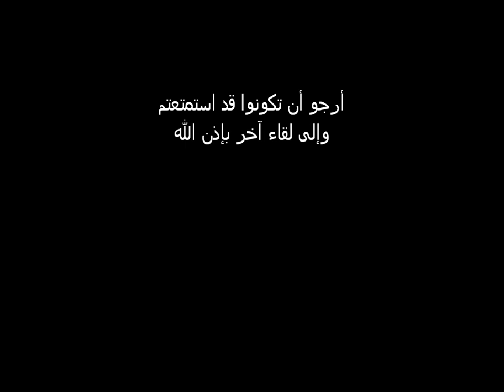بساتين الأشجار المثمرة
بساتين الأشجار المثمرة Fruit tree orchards
القواعد والعوامل الأساسية العامة لإنشاء بساتين الأشجار المثمرة.
موعد زراعة أشجار الفاكهة :
أشجار الفاكهة النفضية مثل ( التفاح ، الكمثرى ، الخوخ ، المشمش ، التين ، الرمان ،
العنب وغيرها تزرع في المدة الممتدة من كانون الثاني – نهاية آذار ).
أشجار الفاكهة المستديمة ( النخيل ، الزيتون ، الحمضيات ، الموز ، المشمش الهندي
أي الأ كي دنيا وغيرها تزرع في المدة الممتدة من آذار حتى نهاية أيار ) .
نصائح لضمان نجاح شتلات الفاكهة المغروسة حديثاً ……
هناك عوامل عديدة تؤثر على نجاح زراعة شتلات الفاكهة والتي يتم شرائها من المشتل
 وزراعتها في حدائق المنزل أو في البساتين بشكل دائم ، وفي مقدمة هذه العوامل :-
تنقل شتلات الفاكهة النفضية ( متساقطة الأوراق ) عندما تكون في دور السكون
(الشتاء – أوائل الربيع ) وتنقل جذورها خالية من الكتل الترابية حولها لكونها
خالية من الأوراق ، أما شتلات الفاكهة الدائمة الخضرة فيتم نقلها في ( الربيع –
 أوائل الصيف ) وتنقل مع كتل ترابية حول جذورها للمحافظة عليها لكونها
تحتوي على الأوراق .
يفضل شراء الشتلات التي عمرها سنة واحدة لكثير من أنواع الفاكهة بحيث تكون
قوية النمو وذو مجموع جذري جيد ، وأن يتم الاعتناء بالشتلات بصورة جيدة أثناء
قلعها والمحافظة عليها إلى أن يتم غرسها .
قم باختيار الشتلات الغير مصابة بمرض أو حشرة معينة ويفضل أن يكون نموها قائم
 وأن لا يزيد عدد سيقانها الرئيسية عن اثنان .
في حالة عدم توفر الوقت المناسب للغرس فيجب عمل خندق ( حفرة ) في التربة
وتوضع فيها الجذور وتردم وترش بصورة جيدة بالماء إلى أن يتم زراعتها ، مع مراعاة
عدم تعرض المجموع الجذري للهواء حتى لا يجف وبالتالي لا تذبل الشتلة وتموت .
من المفضل تهيئة الحفر قبل الغرس بمدة كافية وتكون أبعادها ( 43×43×43سم)
 لكي تستوعب المجموعة الجذرية للشتلات بصورة جيدة .
يجب تقليم الشتلات قبل الغرس من خلال تقصير جزء من الجذور الطويلة والمجروحة
والجافة إن وجدت ، وكذلك إزالة جزء من النموات الخضرية للشتلة لضمان إحداث
توازن بين النمو الجذري والخضري للشتلة .
عند الغرس يفضل وضع كمية من التراب في أسفل الحفرة حيث توضع عليها المجموعة
 الجذرية للشتلة ويكون ساقها في وسط الحفرة تماماً ، ثم يتم كبس التربة جيداً حول
 الساق وردم التراب حولها لمنع نفاذ الهواء إلى داخل الحفرة وحتى لا تجف الجذور
 وتتأثر سلباً .
تسقى الشتلات المغروسة مباشرة بعد الغرس ويجب اعطاء الكمية الكافية من الماء
لها مع ملاحظة السقي المنتظم بعد الغرس وحسب حاجة الشتلة .
الحفاظ على منطقة الشتلات من نمو الأدغال والحشائش الضارة بإزالتها والتي قد تنافس
نمو الشتلة على الماء والعناصر الغذائية كما يمكن ان تكون مصدرا لنقل الامراض والحشرات .
تجنب زراعة الشتلات في يوم عاصف أو في وقت تكون درجات الحرارة فيه عالية ،
 أو عندما تكون التربة رطبة جداً .
يفضل وضع الأسمدة العضوية للشتلات قبل غرسها في الخريف وأوائل الشتاء لإعطاء
الوقت الكافي لتحلل السماد ولكي يصبح جاهز للامتصاص في بداية الربيع ، أما الأسمدة الكيمياوية فتعطى مع بداية النمو الجديد للشتلة بحوالي 1- 4 أسابيع من غرسها .